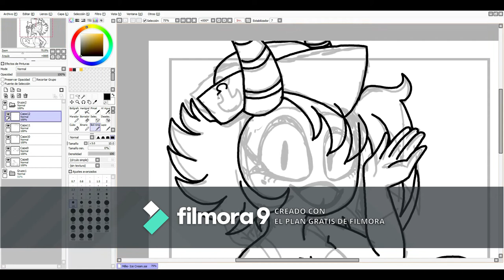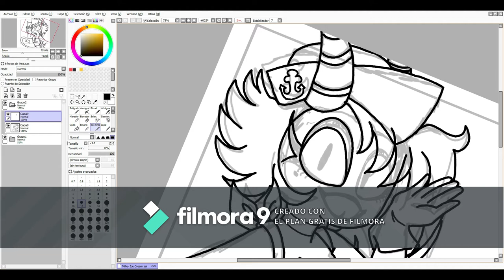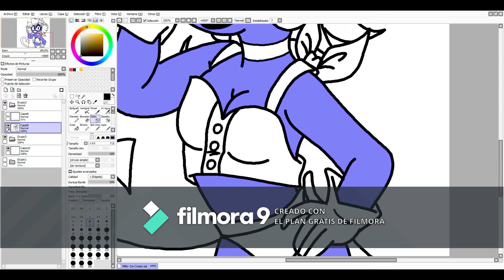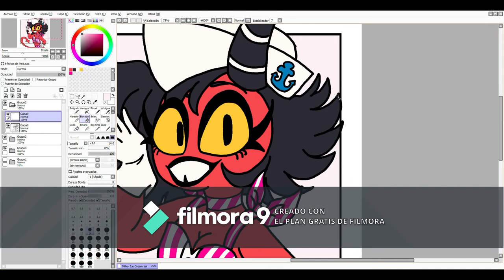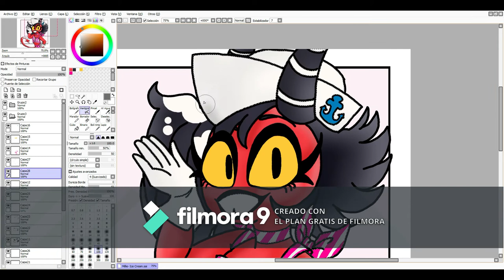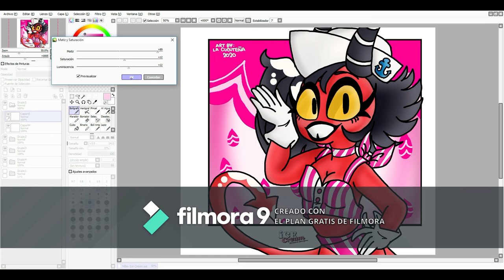SPEEDPAINT Millie/ Ice Cream 🍦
Millie - The Helluva Boss
Ice Cream Blackpink ft. Selena Gómez